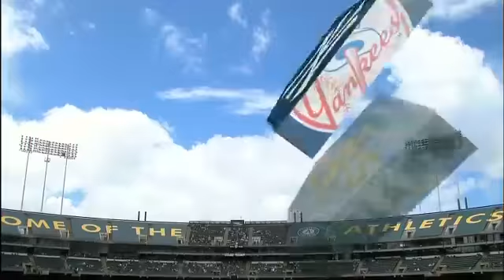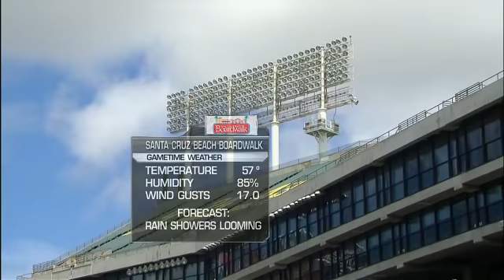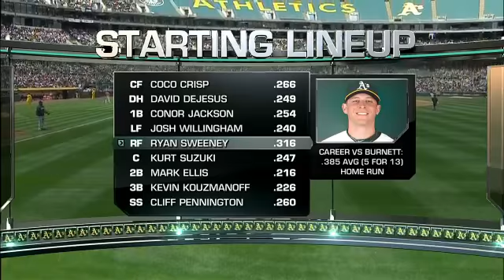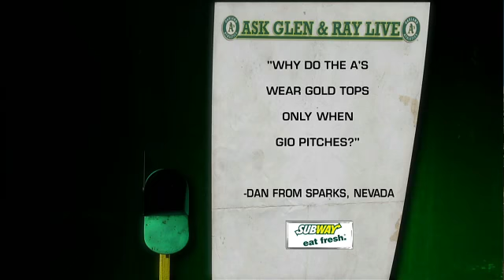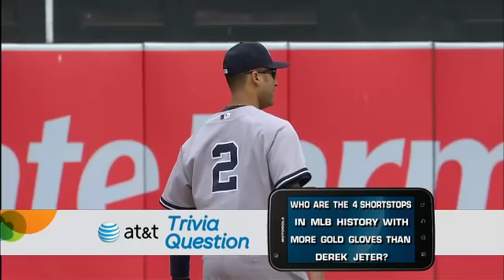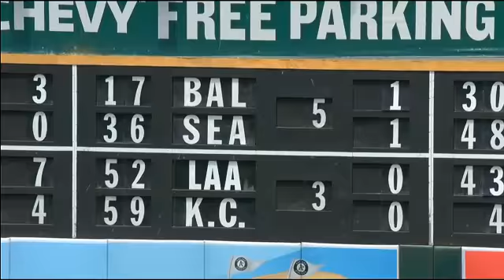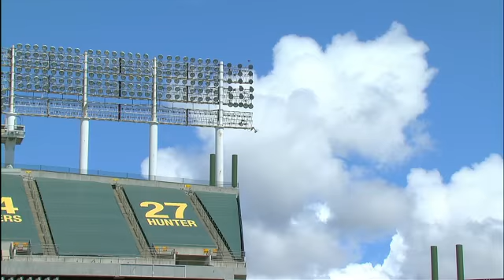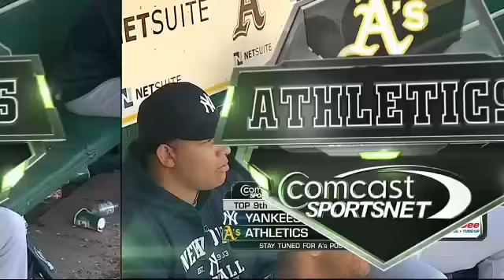NYA AT OAK - June 01, 2011